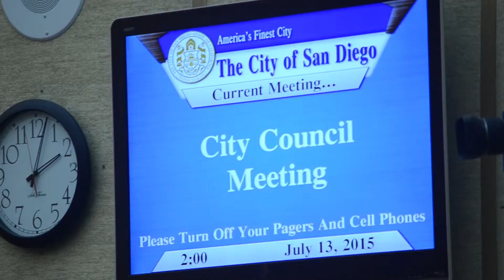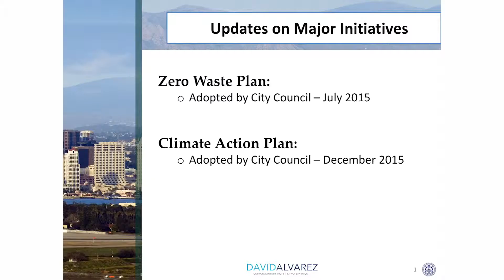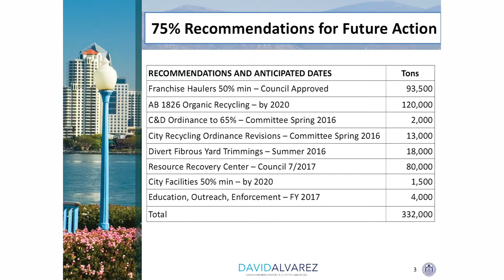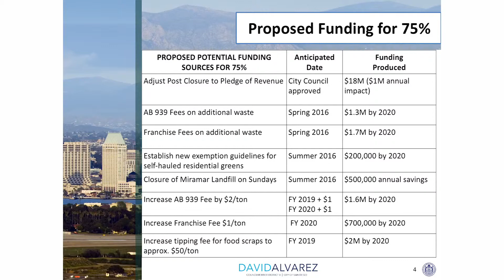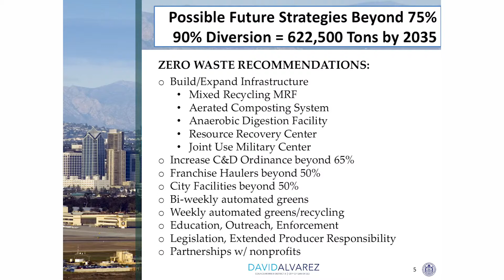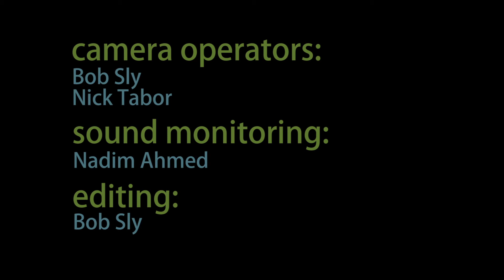2016 Zero Waste Symposium: David Alvarez, San Diego City Council - "Environmental Committe"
Zero Waste San Diego's 3rd annual symposium, "Programs and Policies: Moving Us Closer to Zero" was held February 23, 2016 at the County Operations Center.
This is the 4th of 28 presentations. To see others, search this channel (Bob Sly - ReSourceZW).